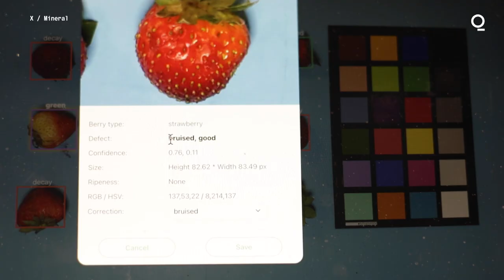A Strawberry Counting Robot Made by Google X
A robot that counts strawberries? That's just one function of a robot created under the Google X umbrella. Project Mineral's goal is to help farmers do more with less. Find out how this strawberry counting tech could also help farmers create plants that could thrive in an increasingly uncertain climate. Max Chafkin explains.

Google’s Moonshot Lab Is Now in the Strawberry-Counting Business:

A partnership with Driscoll’s exemplifies a shift toward more pedestrian projects with actual commercial applications.